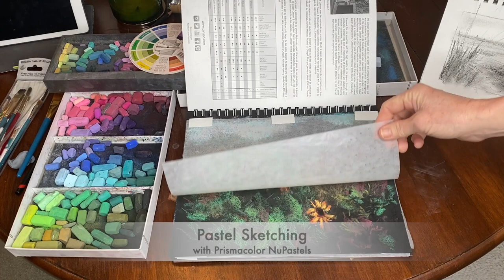How to Paint on Black Paper / Real Time / Pastel Painting Lesson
Many have requested a Pastel Painting Lesson on How to Paint on Black Paper. In this Real Time lesson (for the majority of the video) I will give step by step instruction on how to apply pastel (using a special technique) to black drawing paper for some surprising and impressionistic results.

CHAPTERS:
Intro / 0:00
Supplies / 1:42
Painting Demo / 4:08

▽ My Etsy Shop 👇

▽ Monet Cafe' Artists Bracelets (from Etsy Store)👇